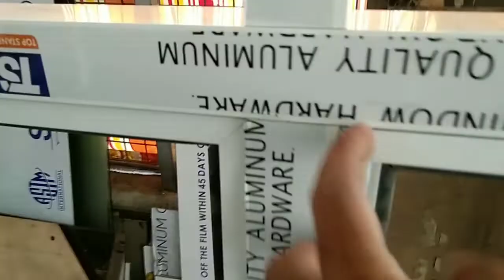Days 2 Engr Randy Sahagun Project pag gawa ng awning window